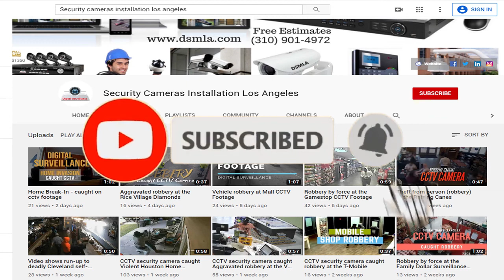It’s All in The Hips 13-Year-Old Shows Off His Dance Moves for Mom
Sometimes, you just gotta dance. 13-year-old Reid wanted to make his mom, smile, so he busted a move or two in front of his family’s cctv Video Doorbell. his mom had no idea he’d created the surprise video until she woke up the next morning and saw a notification on her Mobil App.